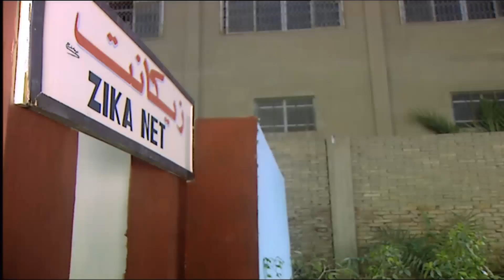بوجي و طمطم الحلقة |25| Bogy W Tamtam Episode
مسلسل عرائس مصري يستوحى الأحداث والشخصيات من الشارع المصري، حيث نقابل من خلاله الشخصيات الأساسية (بوجي)، و(طمطم)، واللذان يمثل كل منهما مجموعة من القيم والسلوكيات في المجتمع، من خلال تناول المواقف اليومية التي يتعرضان لها، وكيفية تعاملهما معها.
ﺇﺧﺮاﺝ : محمود رحمي
ﺗﺄﻟﻴﻒ : محمود رحمي
طاقم العمل: يونس شلبي  هالة فاخر  محمد الشرقاوي محمد جبريل  حسن مصطفى  محمد توفيق
للاشتراك في القناة على اليوتيوب و مشاهدة باقي الحلقات كاملة HD اضغط على اللينك
كرتون بوجي و طمطم الحلقة بوجي و طمطم الحلقة |6| B بوجي و طمطم الحلقة |20| B
للاشتراك في الصفحه الرسميه لقناة كوميدية علي الفيس بوك